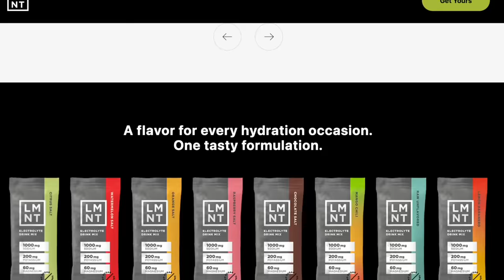10 Carnivore Experts: Coffee DESTROYS Your Carnivore Results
Is coffee good or bad on a Carnivore Diet? In this video, I asked Dr. Ken Berry, Dr. Shawn Baker + more if on a Carnivore Diet, it's safe to have coffee/ caffeine?

You will learn the health benefits of coffee, the side effects of caffeine, how coffee affects your weight loss, and Carnivore Diet results, and ultimately if you should quit coffee.

We would like to get more opinions from the experts like Dr. Anthony Chaffee, Dr. Paul Saladino, Bella Steak And Butter Gal + more. So especially if you're a beginner to Carnivore, you will learn a lot from these 10 Carnivore experts.

Timestamps:
00:00 Finally, we have the answer!
00:34 Dr. Ken Berry - the evidence
02:00 Dr. Shawn Baker - is there any difference?
03:14 Dr. Elisabeth Bright - I use coffee only for this...
05:24 Raymond Nazon - the effect on fasting
07:18 Laura Spath - coffee tastes like dirt?
08:11 Neisha Berry
08:27 Courtney Luna
08:45 Bronson Dant - a 60-day break
10:01 Coach Natalie Grasso - effect of coffee on your hormones
12:43 Anita - Ketogenic Woman - hardcore coffee lover. but
13:14 The ultimate truth about coffee on a Carnivore Diet